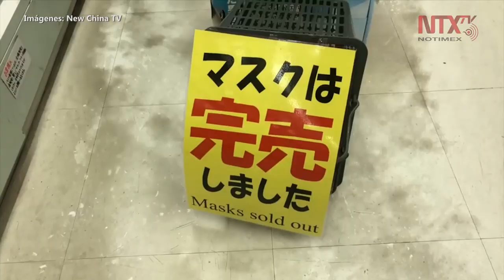Situación en Japón "es muy grave", reconoce Shinzo Abe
El primer ministro japonés, Shinzo Abe, insistió hoy para que todos los ciudadanos cooperen en la lucha contra la propagación de la pandemia, tras su decisión de expandir el estado de emergencia.